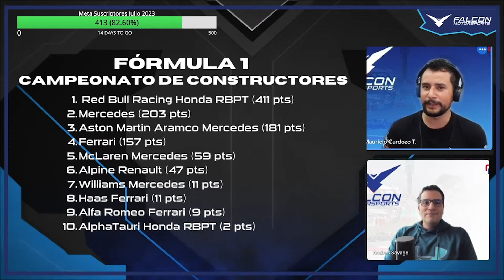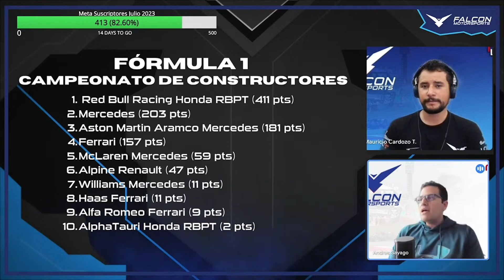🫢LAMENTABLE ‼️ QUÉ PASA con ALPHA TAURI f1 2023❓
Alpha Tauri se encuentra en la 10 y ÚLTIMA posición del CAMPEONATO DE CONSTRUCTORES de la F1 2023. Esto como consecuencia del pésimo rendimiento que han tenido a lo largo de la temporada hasta el punto que en Red Bull (recordemos que la Scuderia Alpha Tauri es propiedad de Red Bull) ya han comenzado a sonar las alarmas y considerar un cambio de hasta el nombre para el año 2024.

Esto nos lleva a pensar, si Red Bull tiene el mejor carro, por qué también tienen el peor con Alpha Tauri? Ustedes qué opinan?